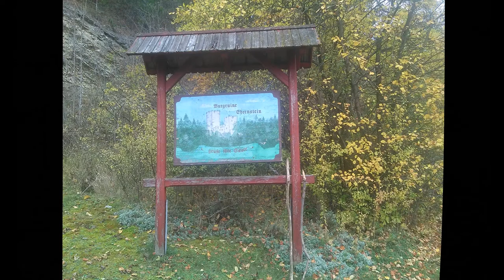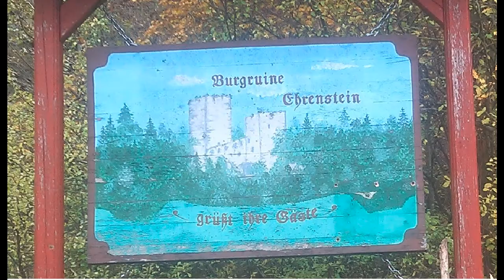Руины замка-крепости Эренштайн (1274 г.) Ruins of the castle-fortress Ehrenstein (1274)